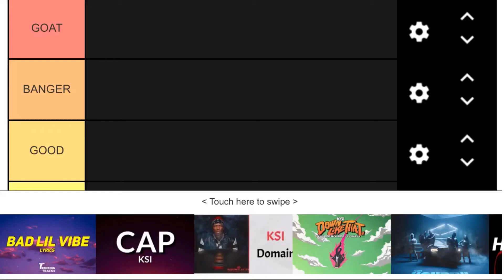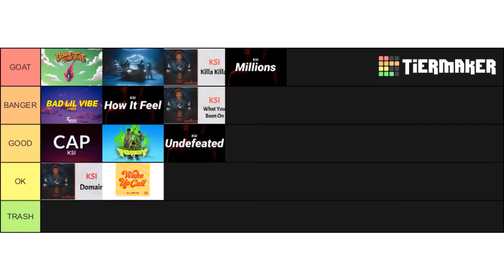KSI Dissimulation Album Tier List